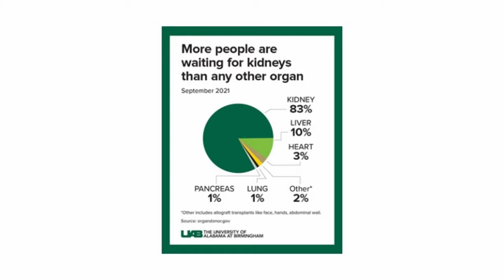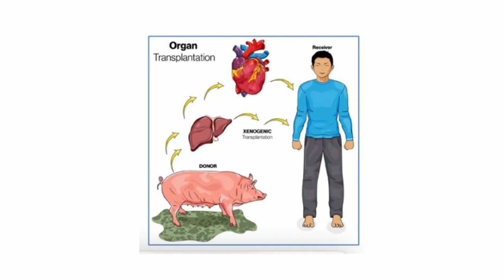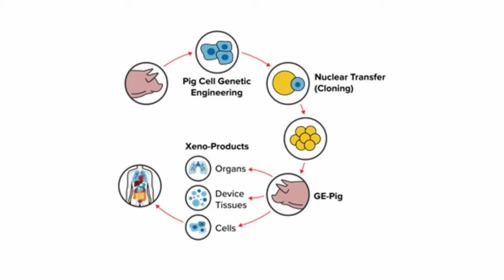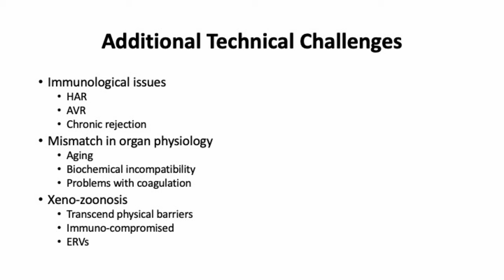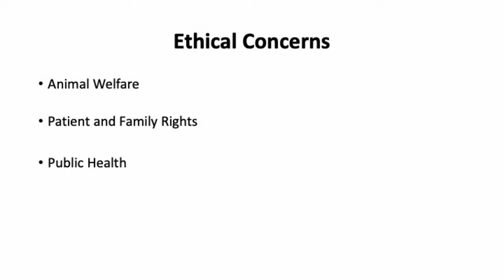Pig Organs in Humans and Will AI Do Science? | Fazale Rana and Jeff Zweerink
Join Fazale “Fuz” Rana and Jeff Zweerink as they discuss ground-breaking scientific discoveries that have theological and philosophical implications, including for the evidence of God’s existence.

Pig Organs in Humans
Recently, research teams from NYU Langone Health, the University of Alabama, Birmingham, and the University of Maryland independently achieved milestones by transplanting kidneys and hearts from genetically engineered pigs into brain-dead patients and terminally ill patients otherwise ineligible for transplants.

Xenotransplantation holds the promise to ease the demand for organ transplants but raises a host of ethical questions.

In this episode, biochemist Fuz Rana discusses the technical challenges that xenotransplantation must overcome before it can move into the clinical setting. He also describes some of the ethical challenges associated with xenotransplants.

Once these challenges are overcome, the questions remain: What should the Christian perspective be on xenotransplantation? Should we “play God”?

Will AI Do Science?
Researchers currently utilize AI (artificial intelligence) to diagnose early-stage Alzheimer’s, analyze vast databases to discover protein-folding classes (and new protein folds), and determine whether a sample is biotic or abiotic in origin. The AI in the last example also differentiated between recent biotic and fossilized biotic samples. As AI development progresses, one wonders whether it will be able to do science rather than just assist scientists. Fuz and Jeff explore this question in light of recent advances.

LINKS & RESOURCES -

Robert A. Montgomery et al., “Results of Two Cases of Pig-to-Human Kidney Xenotransplantation,”

Paige M. Porrett et al., “First Clinical-Grade Porcine Kidney Xenotransplant Using a Human Decedent Model,”

Additional Resources:

Fazale Rana, “Pig Organs May One Day Save Human Lives,”

Fazale Rana, “Advance Holds Potential to Resolve Cloning’s Ethical Challenges,”

Fazale Rana, “A Theology for Synthetic Biology, Part 1,”

Fazale Rana, “A Theology for Synthetic Biology, Part 2,”

Drexel University, “Can the AI Driving ChatGPT Help to Detect Early Signs of Alzheimer’s Disease?,”

University of Basel, “Artificial Intelligence Tools Shed Light on Millions of Proteins,”

Carnegie Science Earth and Planets Laboratory, “Did Life Exist on Mars? Other Planets? With AI’s Help, We May Know Soon,”